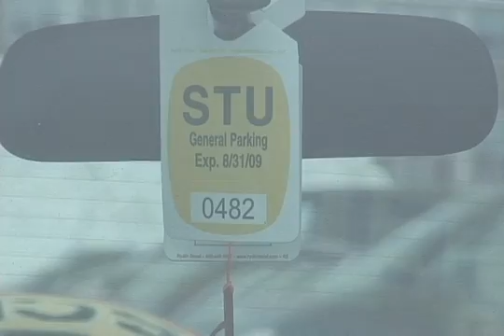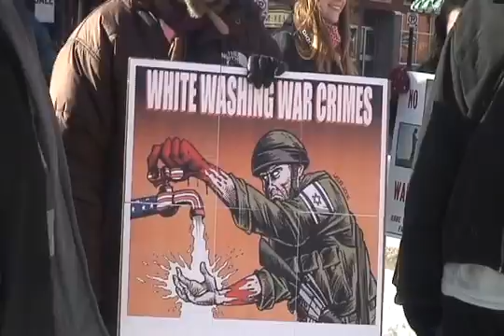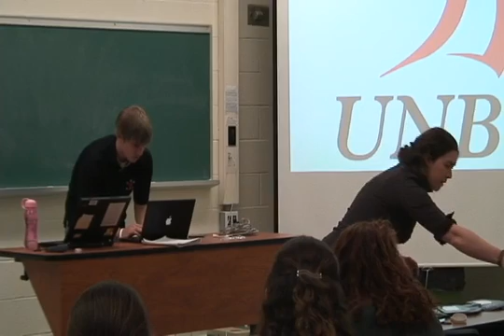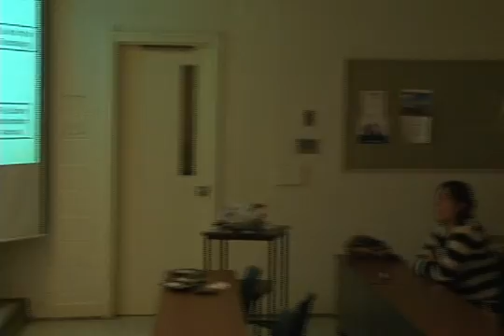Part Two Jan 22 09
Basement Tapes